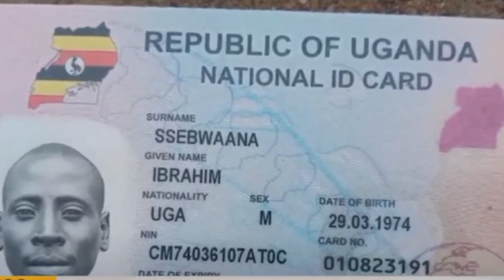OLUGAMBO. 5 bafiridde mukabenje bo abebijambiya batemye temye basatu.